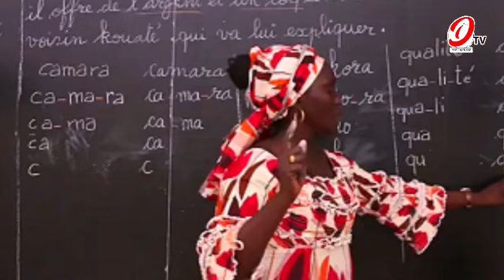Revue de titre: affaire de Wally 2 et thione boutique, entre scolaire:tous les détails sur actualité